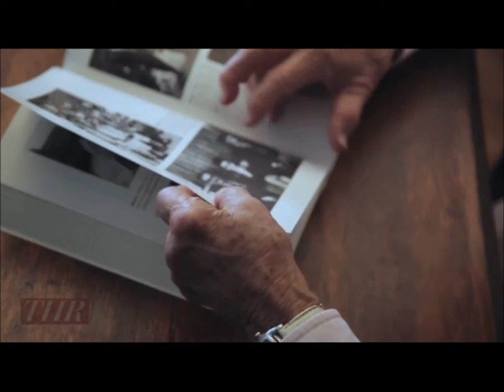The Blacklist HD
Documentary collage of the Hollywood Blacklist 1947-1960